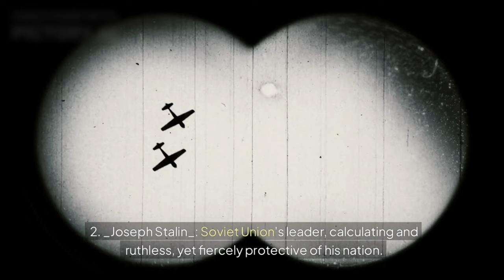The Underhanded Betrayal That Would Cost Hitler WW2 | Warlords: Hitler vs Stalin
The personalities and spectres of Adolf Hitler and Joseph Stalin loom large in the events of the twentieth Century. They were similar in some respects and yet very different in others.

The first in a series that examines the interaction of the leading protagonists of WW2, this program looks in some depth at the nature of the relationship and interaction of these two ‘warlords’. The use of primary materials and memoirs as sources gives the psycho-historical analysis some substance.